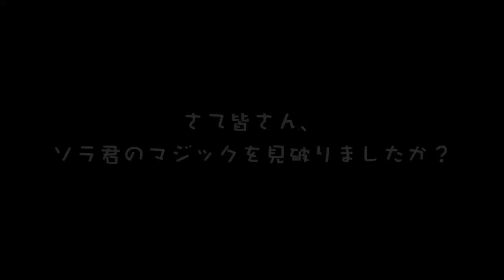ソラ君のマジックショー 移動するマーカー 2011.4.18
ソラ君が友達から教わってきたという手品。最初に見たときはチョーびっくり。何回か見てようやくタネが分かりました。分かってしまえば簡単なのですが・・。